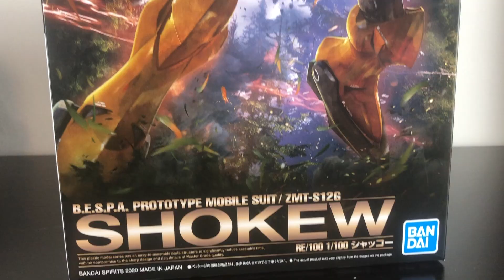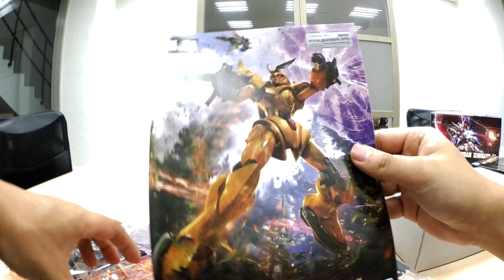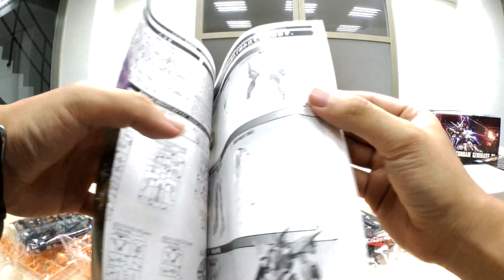[老威模型] 嗯...... !? RE SHOKEW 特效盾還挺帥的....嗯 ...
RE SHOKEW